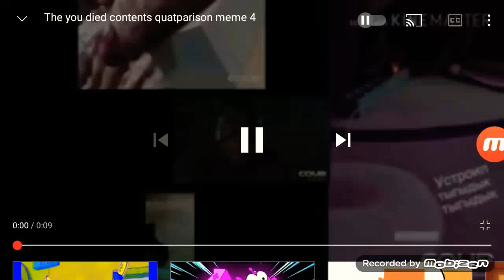The you died contents quatparison meme 4